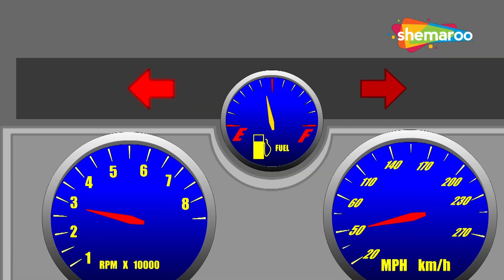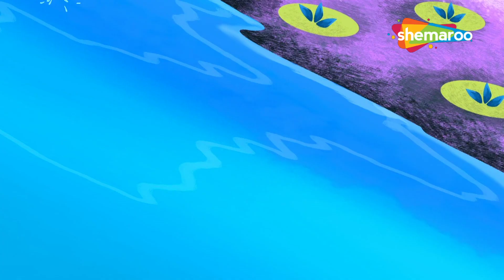Wheels on the Bus - II & Hickory Dickory Dock Rhyme | Baby Songs Collection | Shemaroo Kids Junior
Hi Kids, watch our nursery rhymes collection by Shemaroo kids Junior hope you enjoy watching this kid song.